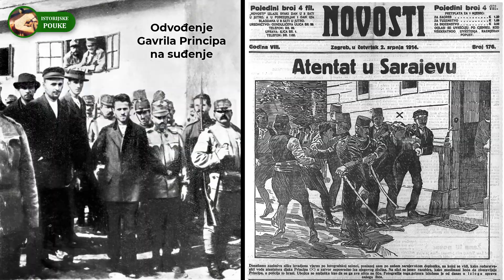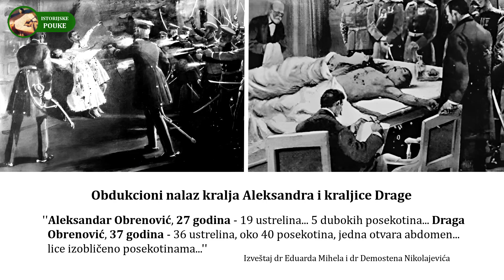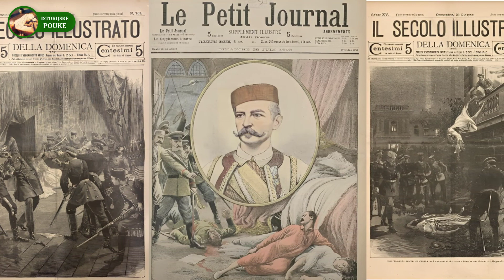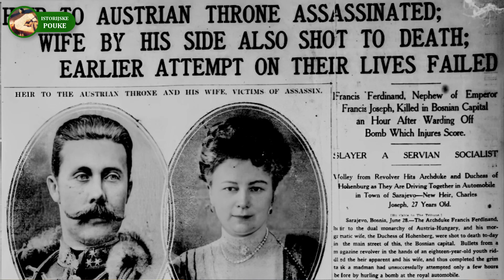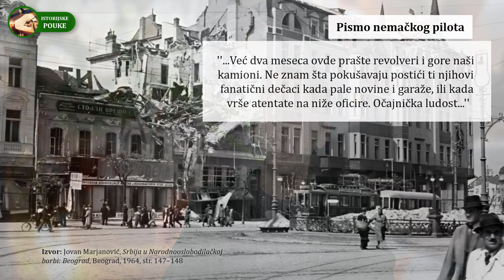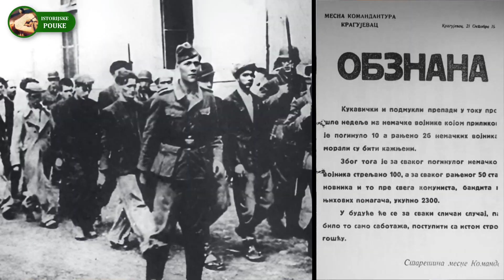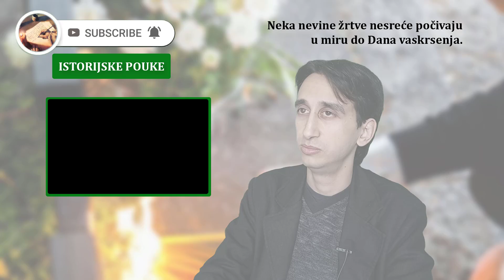Deca-atentatori u Srbiji. Dobio odobrenje za zločin?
O pucnjavi u osnovnoj školi ''Vladislav Ribnikar'' u Beogradu 3. maja 2023. godine, u kojoj je stradalo 9 učenika i školski čuvar od ruke 13-godišnjeg učenika Koste Kecmanovića. Pokušaj odgovora na pitanje pobuda za zločin, sa primerima iz prošlosti - da li su iste kao pobude iz kojih celo društvo reaguje u vanrednim okolnostima, i stoga, da li je 'odobrenje' za zločin zapravo dobio od celog društva.